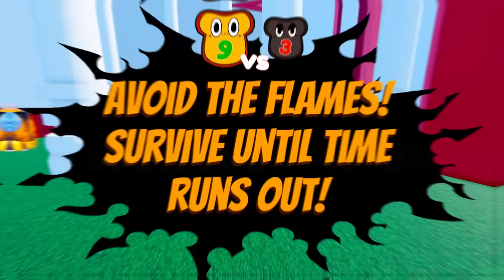ROBLOX TOASTY TOAST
Today in Roblox we get turned into TOAST!! 🍞 Can we SURVIVE ROBLOX TOAST YOUR FRIENDS while avoiding MYSTERY EVENTS?? This Roblox Game has SO MANY FUNNY MOMENTS!!

[0229]